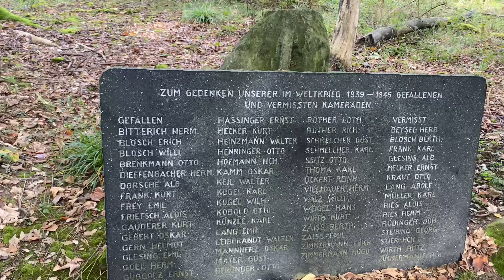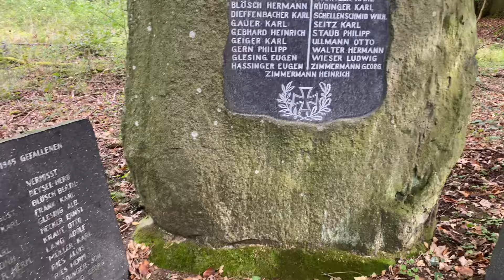КАК МЫ ХОДИЛИ В ЛЕС ЗА ГРИБАМИ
Друзья, всем  огромный привет!
Как и  у  многих, у  нас осень  и  грибной сезон.
Небольшое  видео о нашей  вылазке  в  лес по грибы.

P.S. Прошла  уже  неделя,  с  нами  все  хорошо, мы  живы - здоровы ))